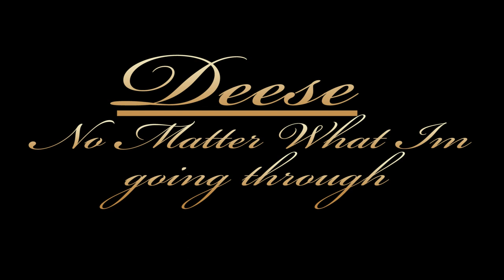no matter what im going through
song by :deese